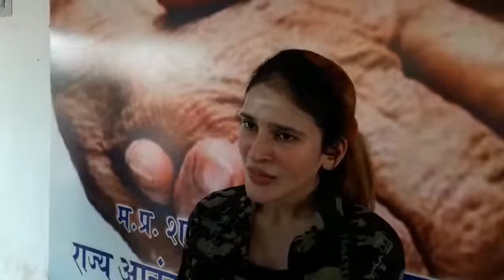देवास। 1 अप्रैल से जिले में टोटल लॉक डाउन, नहीं चलेंगे किसी तरह के वाहन। घर तक पहुंचेगा सामान।